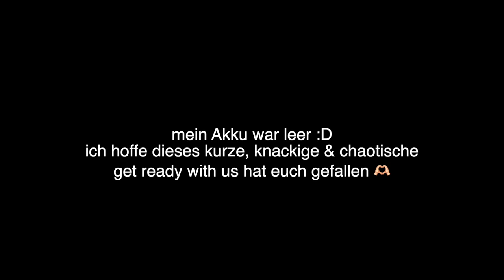SEHR CHAOTISCHES get ready with us | Erika